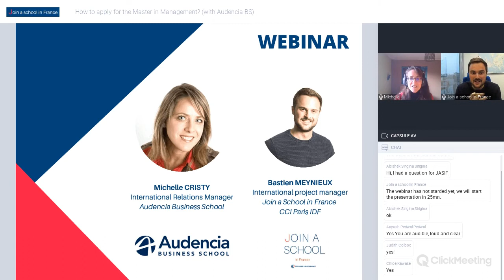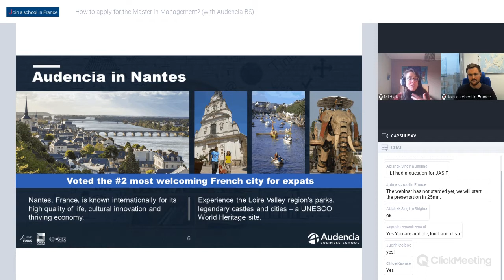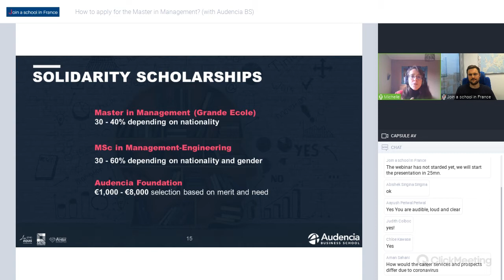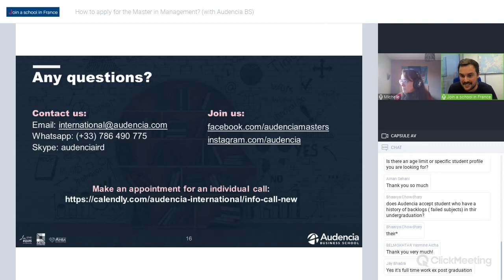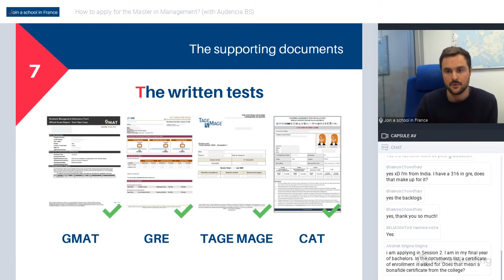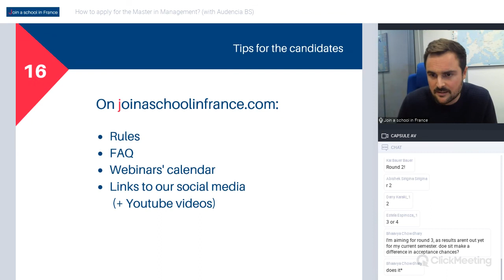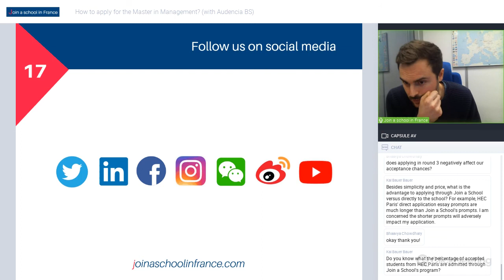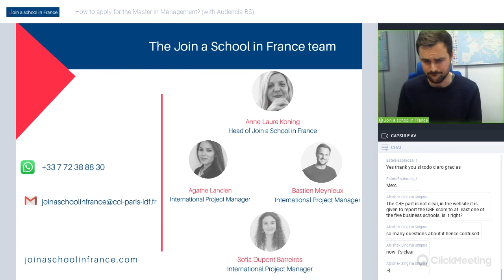How to apply for the Master's in Management at Audencia BS?